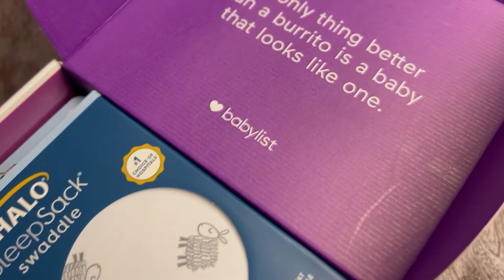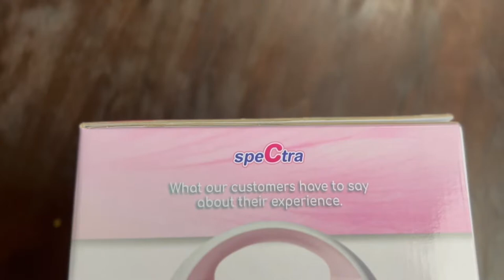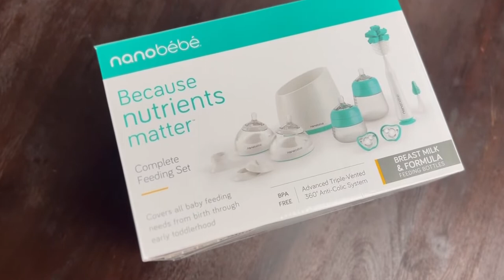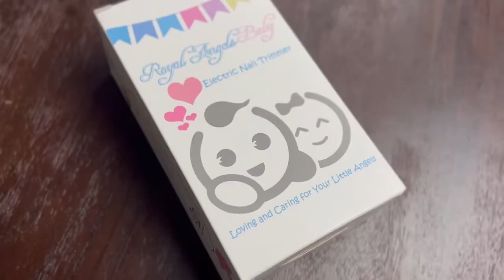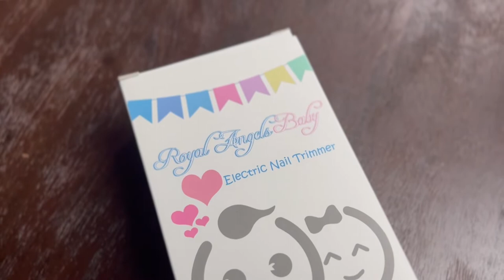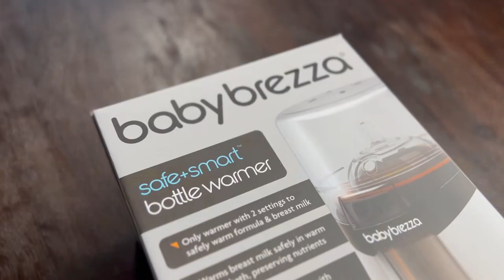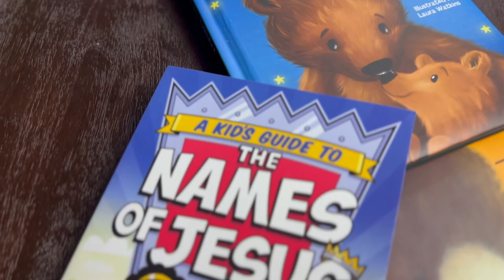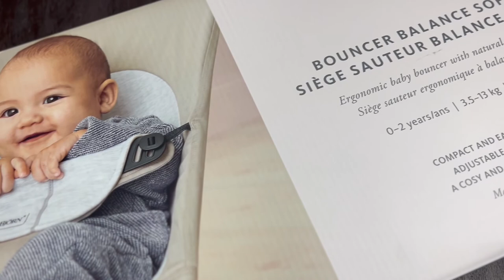Every Thing a Baby Needs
Hey guys! So, i'm having a baby!!! Surprise! We just finished up our baby shower and I wanted to let you all in on some of the items we received. I placed a lot of importance on healthy/safe items for our child. Hopefully this video can give you some ideas on what you want to have for your child.